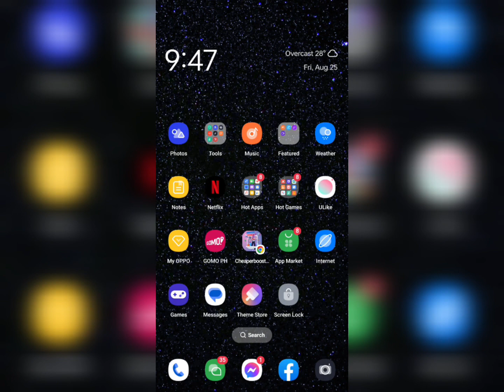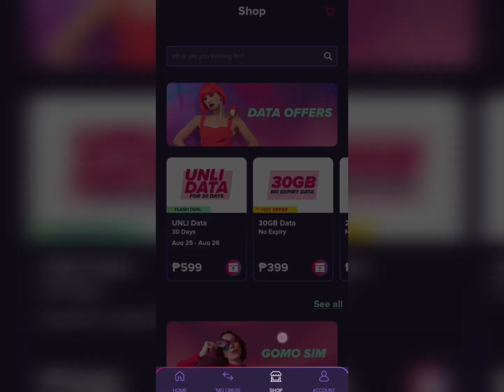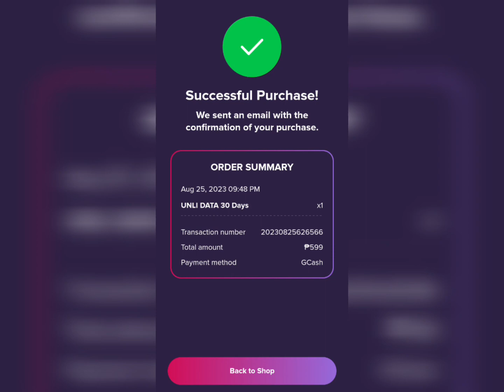PAANO MAG REGISTER SA GOMO UNLI DATA FOR 1MONTH